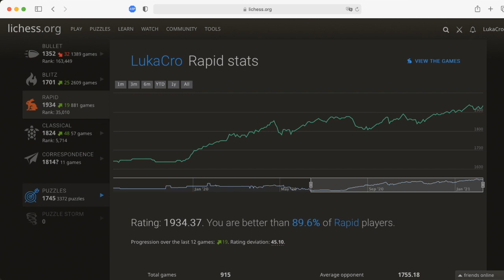Adult Improvement in Chess: It's Possible!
Adult Chess Improver

In this video I analyse a recent online rapid game I've played on lichess, which I find to be highly instructive.

Cheers!
Send me the following info with your video:

1. Title
2. Description
3. Thumbnail (1920x1080)
4. Tags (optional)
5. Permission to show your video